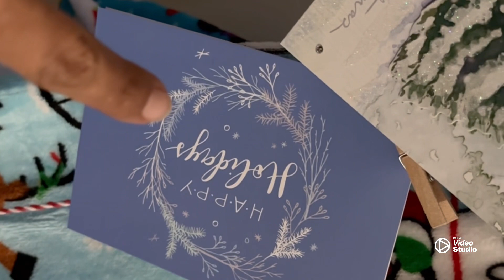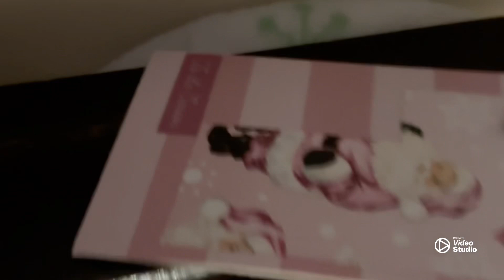VLOGmas Day 3